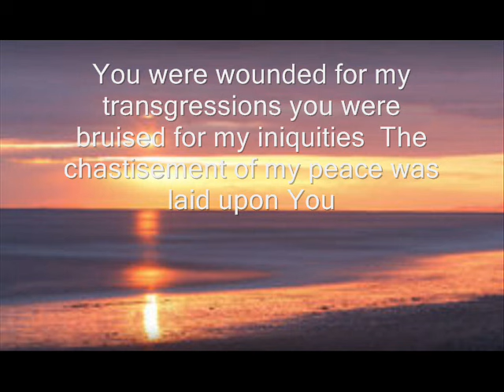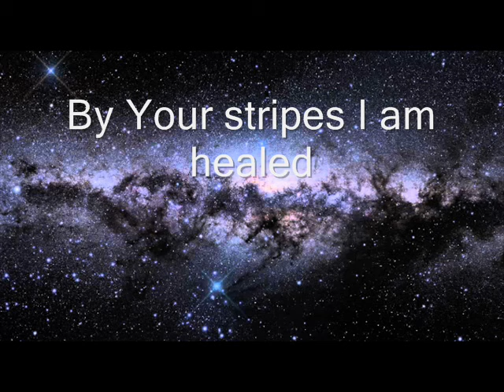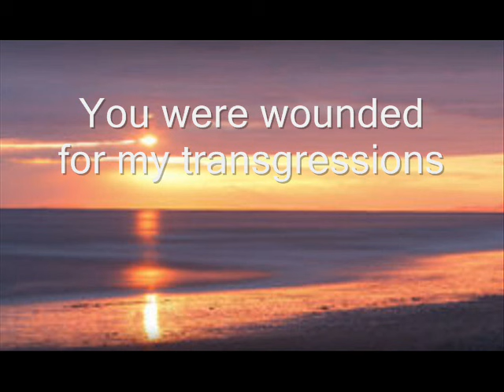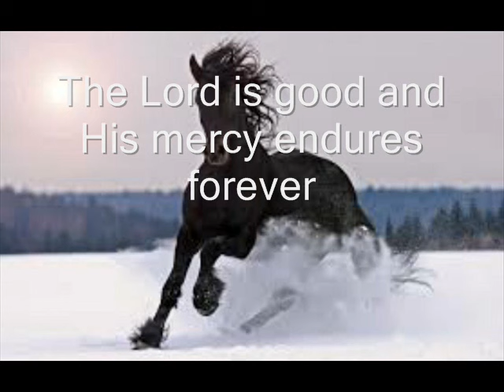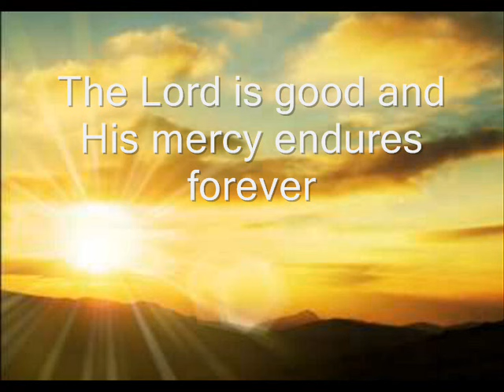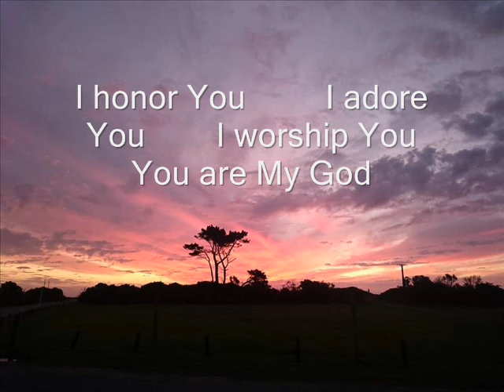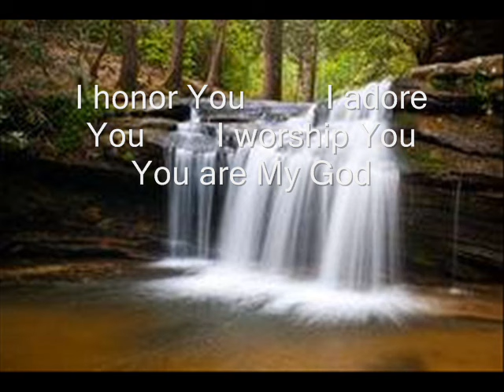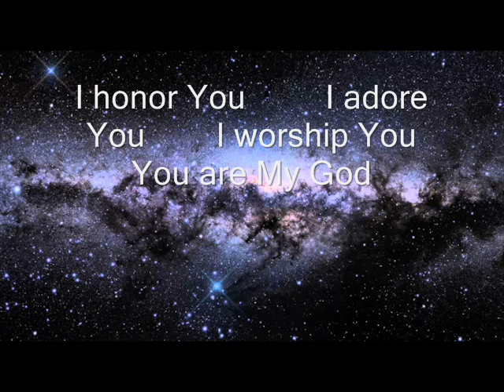Glorious Church Music,Healing Worship for, Body, Soul, Spirit, Mind, and Emotionsl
Glorious Church Music

You were wounded for my transgressions
You were bruised for my iniquities
The Chastisement of my peace was laid upon You
 By Your stripes I am  healed
By You stripes I am healed
By Your stripes I am healed, today

The Lord is good and His mercy endures forever
The Lord is so good and His mercy endures
Forever and ever and ever and ever and ever

I honor You, I adore You, I worship You, You are my God